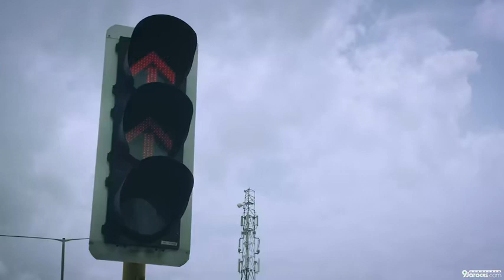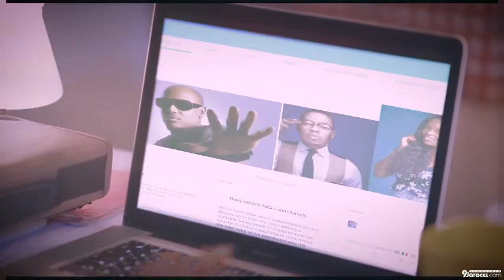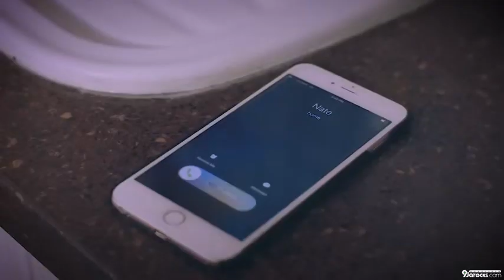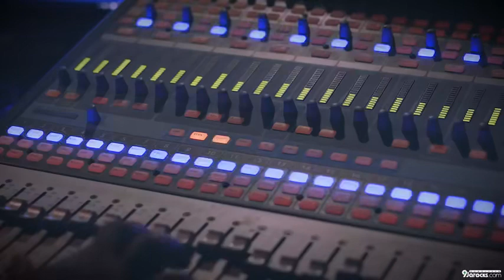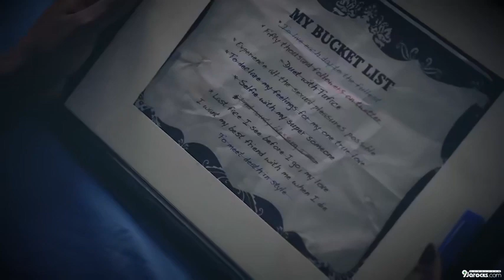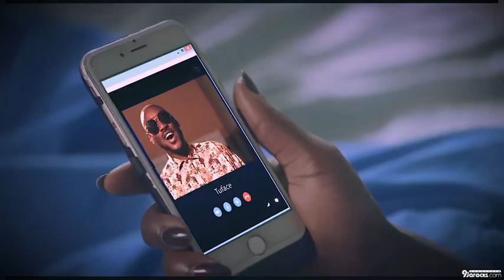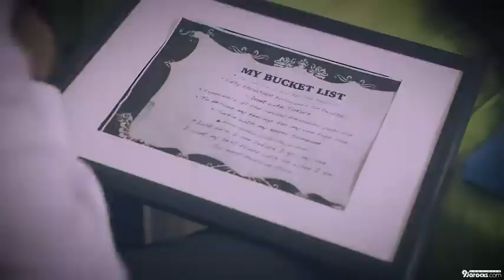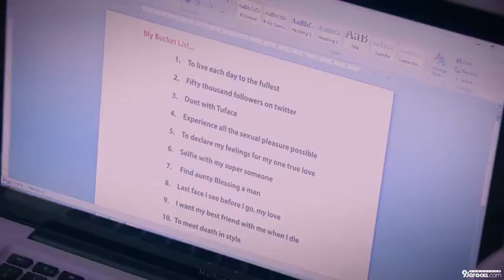music friendship . starring, Tana Adelana, 2 Face Idibia etc.